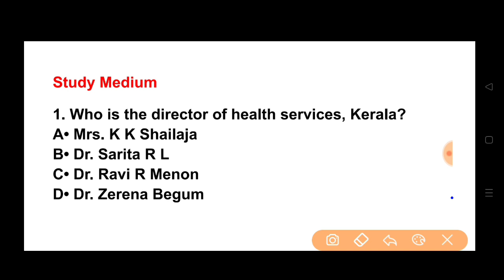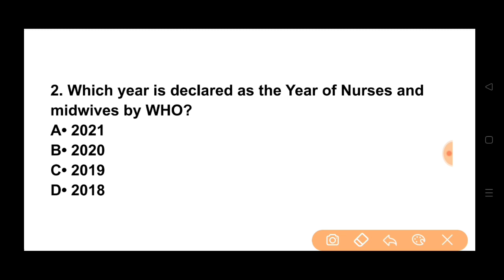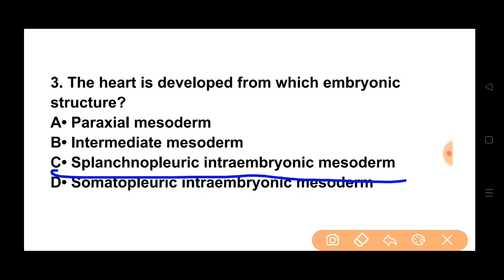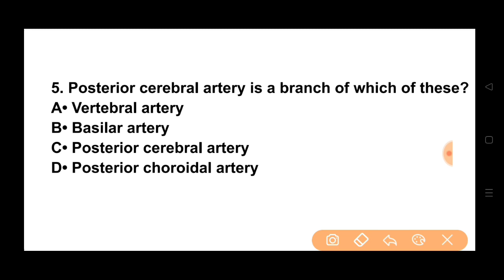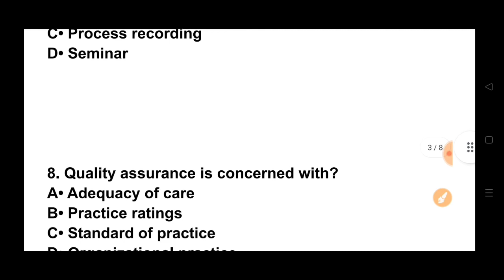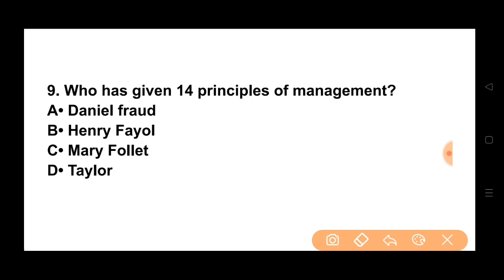Nursing Aptitude | Class 07 | Bsc Nursing Entrance Exam 2024 | ABVMU | KGMU | CG | HNBUMU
10,000 Objective Question PDF Ke liye App jarur Download kare . yeha Sabse sasti or sabse acchi course Available hai.

YOUR QUERY:

1. Abvmu bsc nursing entrance exam 2023
2. Kgmu Bsc Nursing Entrance Exam 2023
3. Ruhs Bsc nursing entrance exam
4. Cg Bsc nursing entrance exam
6. Uttar Pradesh Bsc Nursing entrance exam preparation
7. bsc nursing entrance exam previous year question papers
7. Abvmu/Kgmu 2023
8. BSC Nursing admit card 2023
9. Abvmu | Kgmu Exam 2023
10. uttar pradesh nursing entrance exam
11. up Bsc Nursing Exam 2023
12. HNBUMU Exam 2023
13. Pnst exam 2023

Study Medium